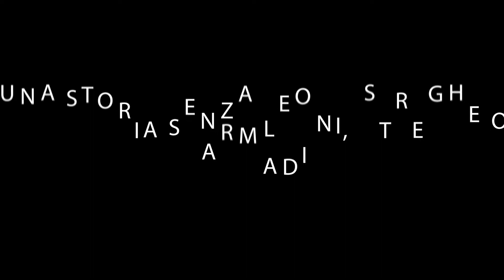Trailer Macciocapatondoso (un altro)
un film dolce come il miele